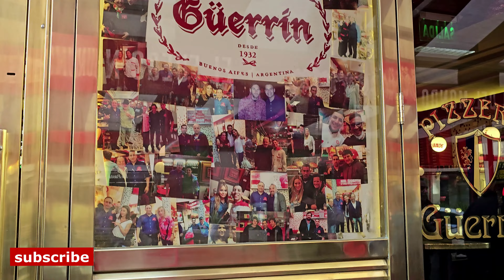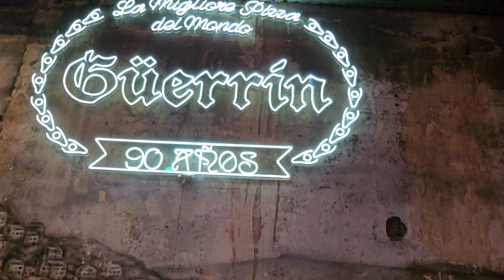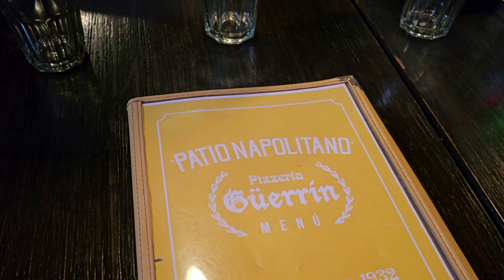Vlog. La mejor pizzeria de Argentina. Buenos Aires.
La mejor pizzeria de Argentina. Buenos Aires. Vlog.